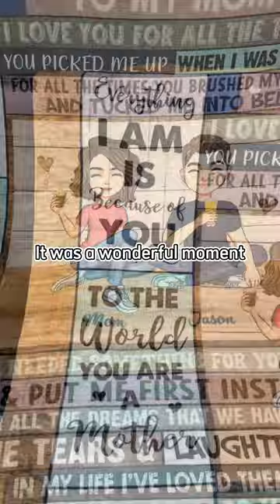This Cozy Blanket Reminds You How Much We Love You | Personalized Blanket | Macorner Shorts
Giving a thoughtful present is the perfect way to show you care. Personalize this soft and snuggly blanket with your own heartfelt message, available in your choice of blue or pink, to give any mom a warm and fuzzy Mother's Day gift they'll cherish forever.

MESSAGE:
To my mom
I love you for all the times you picked me up when I was down
For all the times you brushed my hair and tucked me into bed
or needed something for yourself & put me first instead
for all the dreams that we have shared
the tears and laughter too
in my life I've loved them all
I hope every time you snuggle this blanket
It reminds you how much I love you.

PRODUCT DETAILS:
Sherpa Blanket:
Premium Silky Smooth mink front; Premium Fluffy Sherpa backside; Thickness: 1 cm